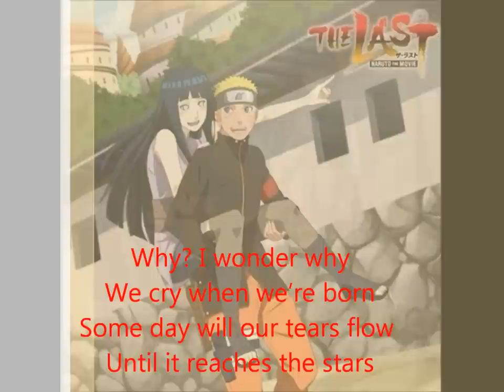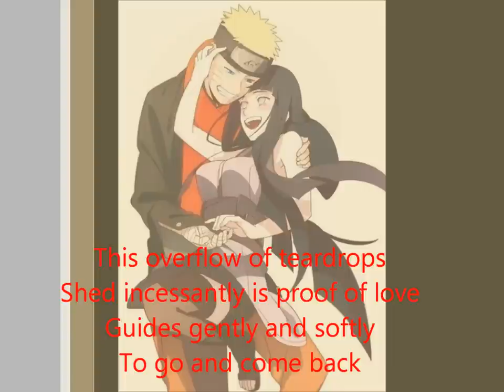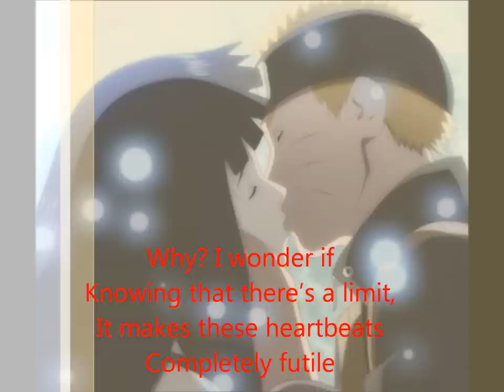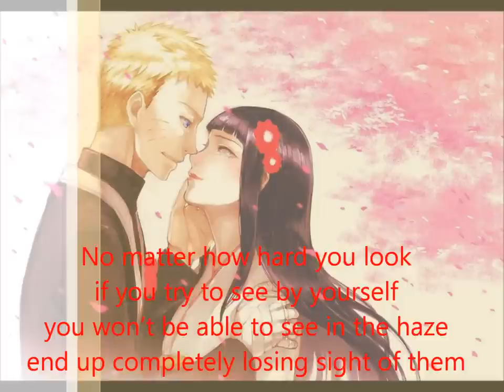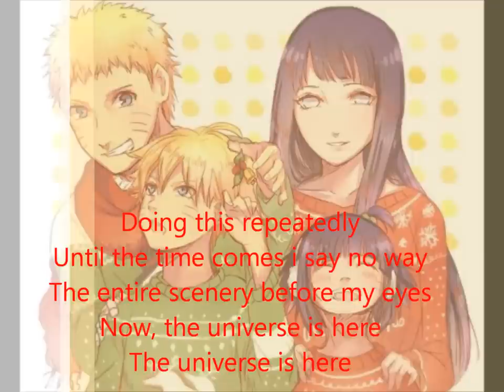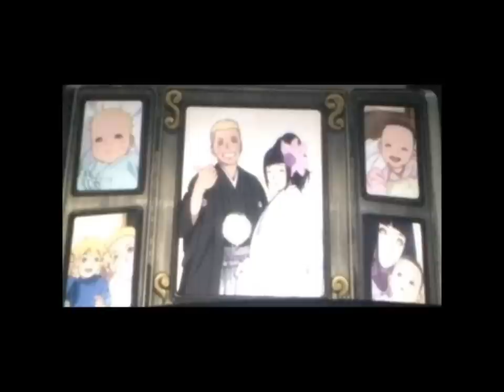Naruto: The Last - Hoshi no Utsuwa ( English Lyrics)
Final Ost of (Naruto The Last) Lyrics English